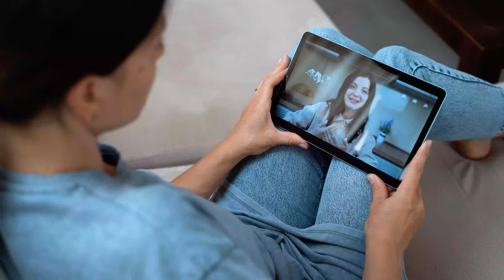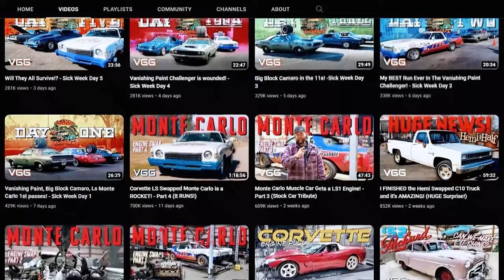Vice Grip Garage: Shocking Truths | Secret Life Journey | New Chevelle | Episode 1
Welcome to Flagship Roll, the ultimate celebrity YouTube channel that offers a behind-the-scenes glimpse into the glamorous lives of your favorite stars!

Join us as we take you on a journey through the exciting and often unpredictable world of celebrity culture. From exclusive interviews with A-listers to red carpet events and VIP parties, Flagship Roll is your front-row ticket to the hottest events in town.

But that's not all - we also offer a unique perspective on the lives of celebrities outside of the limelight. Join us as we follow our favorite stars on their travels, catch up with them on the set of their latest movie or TV show, and get an inside look at their daily routines and hobbies.

Our channel is not just about celebrity gossip and scandal, but also about celebrating the achievements and talents of our favorite stars. With in-depth profiles on their careers, passions, and philanthropic efforts, we strive to showcase the multifaceted and inspiring personalities of these larger-than-life icons.

So whether you're a die-hard fan or simply curious about the world of celebrity, Flagship Roll is the place to be.